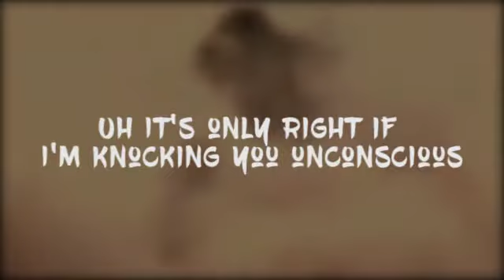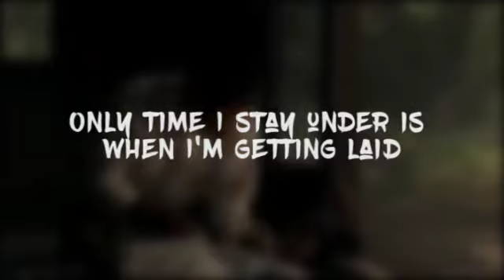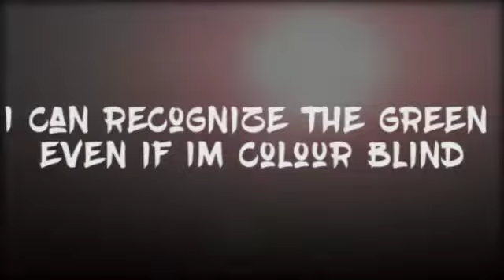Dynamic - DOA [Lyrics Video]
Watch the Lyrics Video to DOA by Dynamic

Plugr TV, PlugrTV